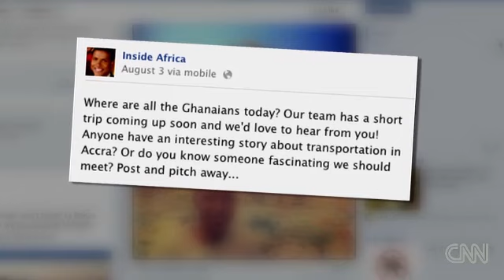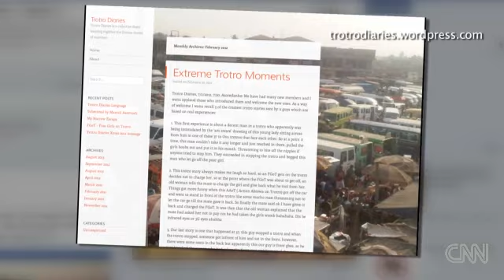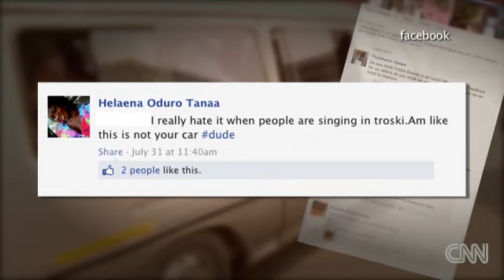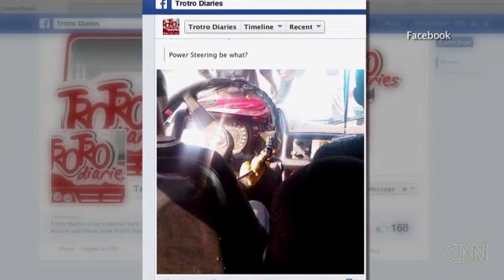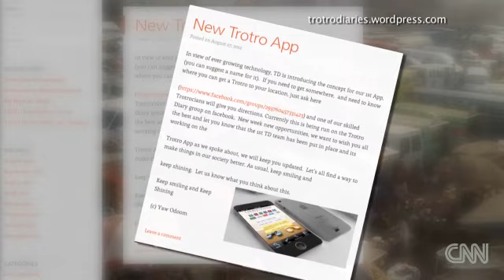Trotro Diaries interview on CNN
Creator of Trotro Diaries, Yaw Odoom meets with CNN Inside Africa Host, Errol Barnett to talk about how Trotro Diaries started and the plans for Ghana. Very interesting and awesome experience.